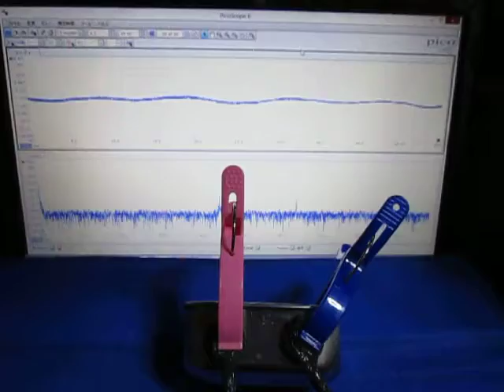超音波の組み合わせ制御技術 ultrasonic-labo